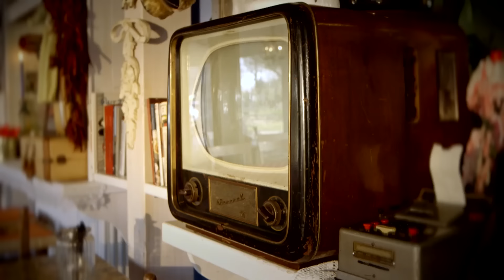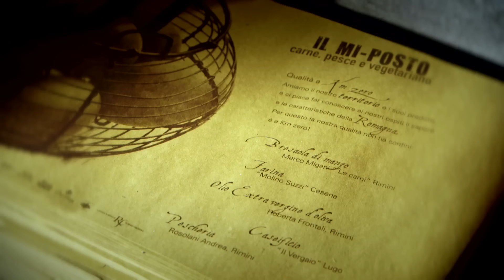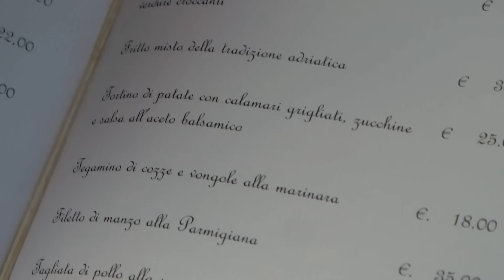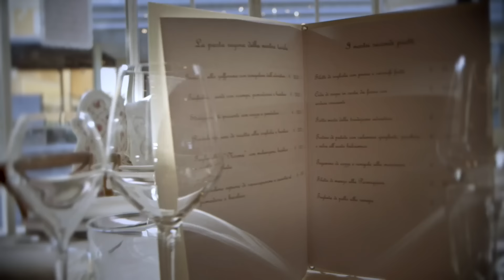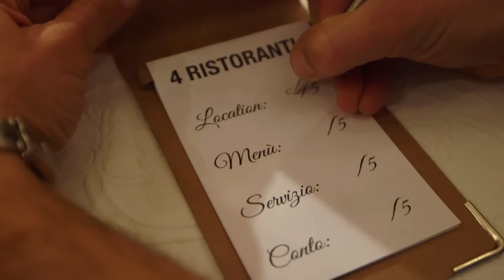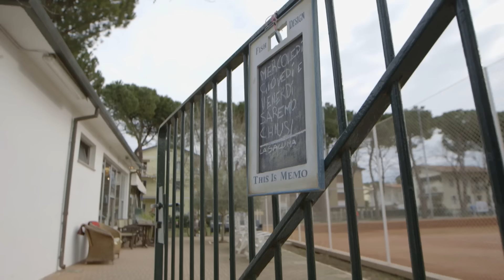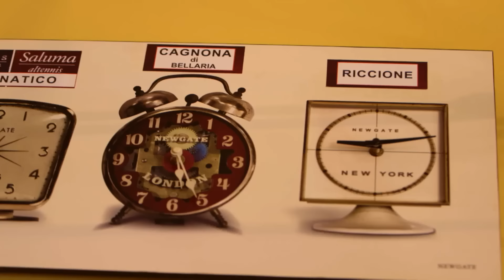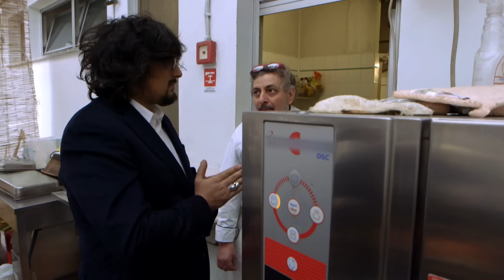Ale 4 Ristoranti Stagione 1 | Alessandro Borghese in riviera romagnola - Puntata 2 - Parte 2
Alessandro Borghese arriva in Emilia-Romagna ed è pronto ad assaggiare piadine, paste fresche, carne arrostita e pesce fritto per decretare il miglior ristorante della riviera romagnola! 🍾